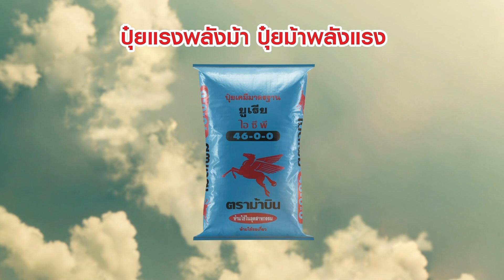โยอาคิม โอรากี้ VS แซคคารี อึ้งเกอร์ริต ในศึก Fairtex Fight มวยมันพันธุ์ EXTREME (20 พ.ค. 66)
เดินทางมาถึงคู่ที่ 4 ของสังเวียนเดือดด้วยคู่มวยไทย รุ่น 63.5 กิโลกรัม ระหว่าง มวยบู๊แข้งโหดจากฝรั่งเศส "โยอาคิม โอรากี้" แลกแข้งกับ สายเดือด "แซคคารี อึ้งเกอร์ริต" นักชกหมัดโหด จากอเมริกา

ยกแรกเปิดมาก็เข้าวงในซัดเข่าใส่กันทั้งเข่าซ้าย เข่าขวา แล้วมาแลกศอกกันต่อ โอรากี้ ออกศอกซ้าย แซคคารี ออกศอกขวา ก่อนโดนจับแยก  แต่เหมือนทั้งคู่จะอารมณ์ค้างออกอาวุธหนักใส่กันต่อ แซคคารีจัดเตะขวาหนัก ๆ ใส่ โอรากี้ ไม่รอช้าสวนด้วยเตะซ้ายกลับไป โอรากี้ หวดหมัดเล่นงานช่วงบน แซคคารี ฟาดขาเล่นงานช่วงล่าง ถือว่าคู่นี้กินกันไม่ลงจริง ๆ

มาต่อกันที่ยก 2 ยกนี้ แซคคารี ลุยแหลก หลังจากยอมให้โอรากี้ จัดหนักในยกแรก แซคคารีบุกออกหมัดซ้ายขวา ต่อเข่าซ้าย ศอกขวาตาม แต่งานนี้เจอจาร์ฟาสวนกลับ ออกแข้งซ้ายหนัก ๆ ทำแซคคารีหน้าคะมำ โอรากี้ฮึดสู้บุกลุยต่อ ทั้งคู่เข้าคลุกวงใน ซัดกันนัว โอรากี้ออกอาวุธจัดเต็มทั้ง หมัด เข่า ศอก จัดหมัดขวาตรงอาวุธเด็ด ซัดเข้าหน้าแซคคารี เต็ม ๆ งานนี้ใครไหวไปก่อนแต่ แซคคารี ไม่ไหวถึงกับทรุดกองพื้น โยอาคิม โอรากี้ เอาชนะน็อกไปได้อย่างสุดมันส์ตั้งแต่ยกที่ 2

สามารถติดตามชมรายการ Fairtex Fight มวยมันพันธุ์ EXTREME ทุกวันเสาร์ เวลา 10.00 น.-12.00 น. ทางช่อง 7HD กด 35

ติดตามความสนุกครบรสได้ที่